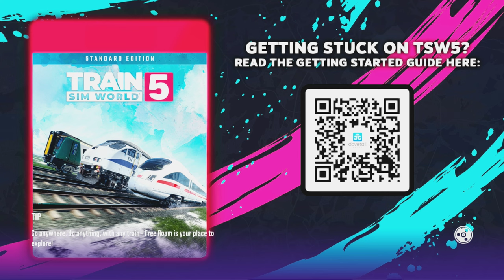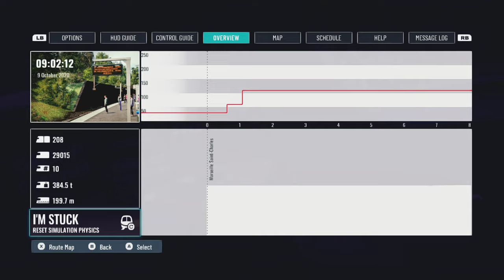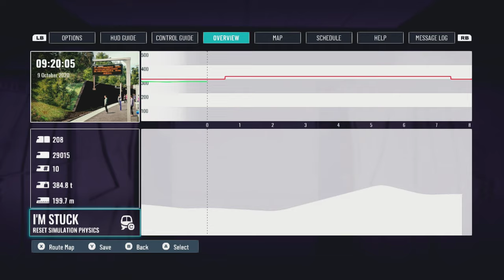Você já imaginou conduzir um TREM a 300 km/h em Train Sim World 5?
Neste vídeo, mostro como conduzir um trem TGV Duplex Series 200,  o trem mais rápido da Europa no modo experiência guiada Méditerranée do jogo Train Sim World 5, nesse trecho eu conduzi o TGC a mais de 300km/h, foi incrível a experiência!. Utilizei também o ReShade pra melhoria gráfica. Aprenda a operar o trem de forma eficiente e divirta-se!

00:00 - Inicio do vídeo
00:44 - Merchan banda Jah EH
02:52 - ligando o TGV
07:23 - Iniciando a viagem
13:38 - Trocando a voltagem do trem TGV
17:57 - Chegando a 300km/h
23:08 - Liberado pra 320km/h
31:10 - Inicio da desaceleração
34:28 - Chegando na estação

Train Sim World 5 gameplay pt-br em uma RTX 4070 TI

Train Sim World 5 tutorial
Train Sim World 5 gameplay pt-br
Train Sim World 5 gameplay
Train Sim World 5 vale a pena?
Train Sim World 5 TGV